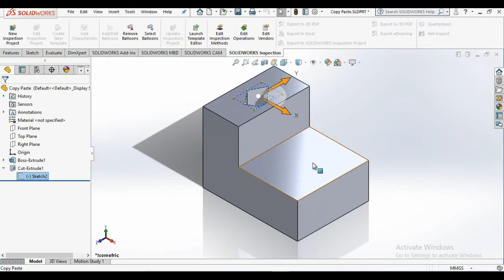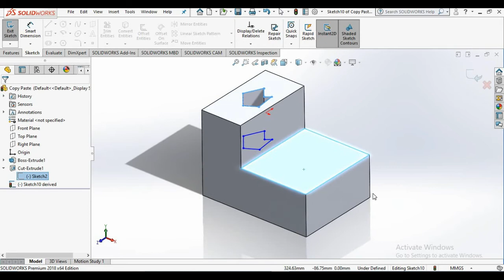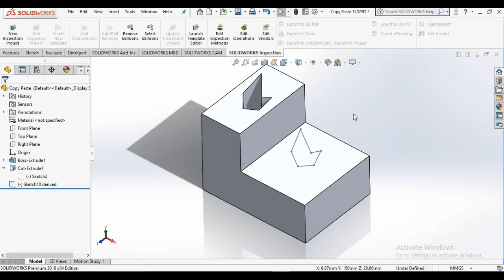SolidWorks 2018 Tutorial For Beginners _ Copy a sketch to an other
myself in the comment section.